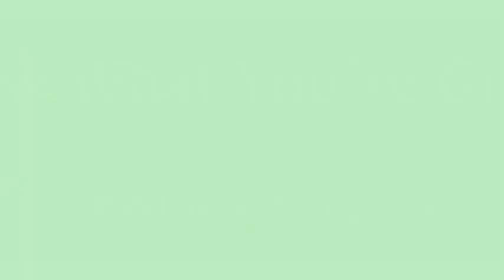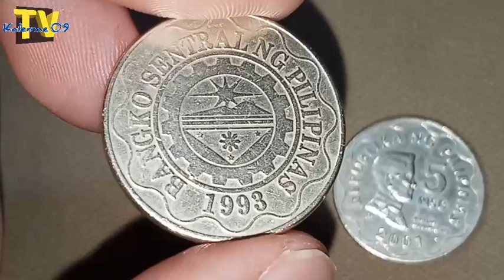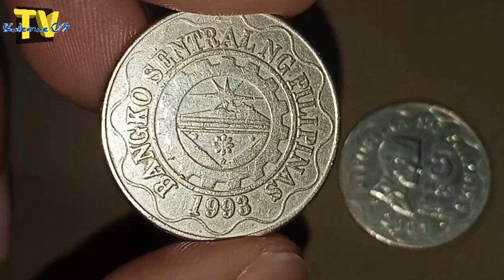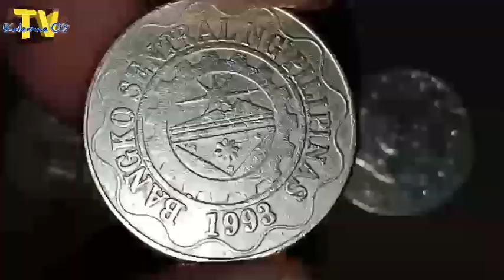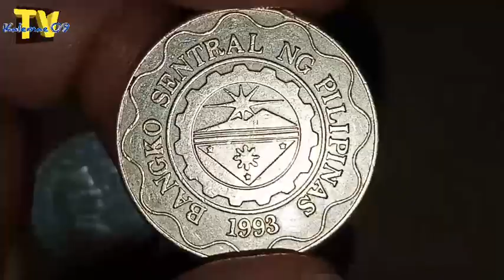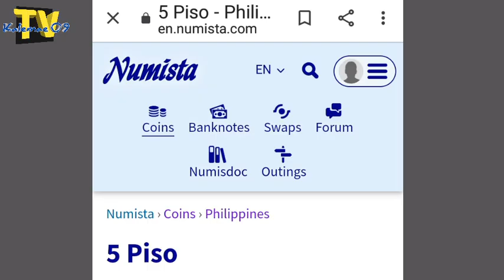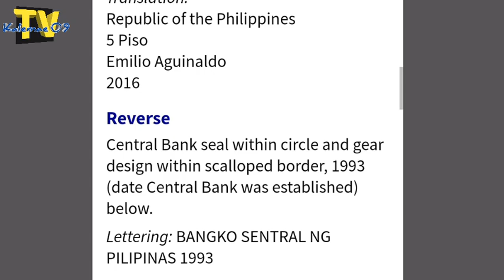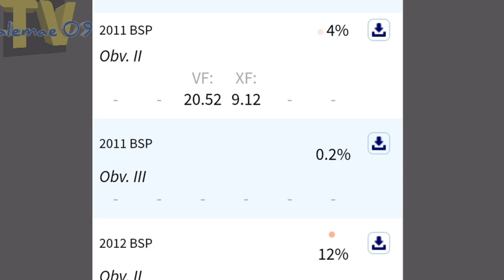great finds 2001 with error & 2011 die III 5 piso BSP series | KAALAMAN